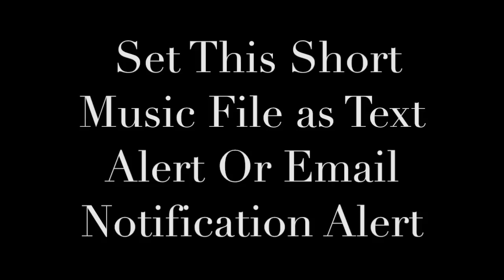Star Wars Theme Marimba Ringtone and Alert